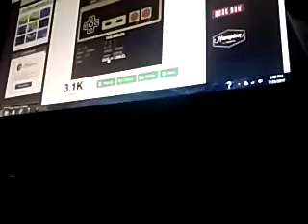Punch out 1